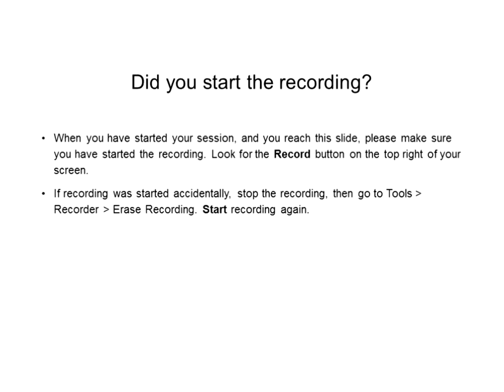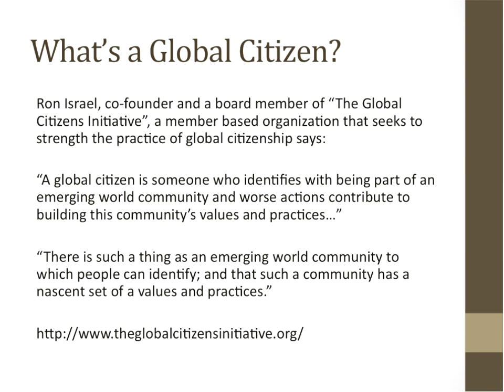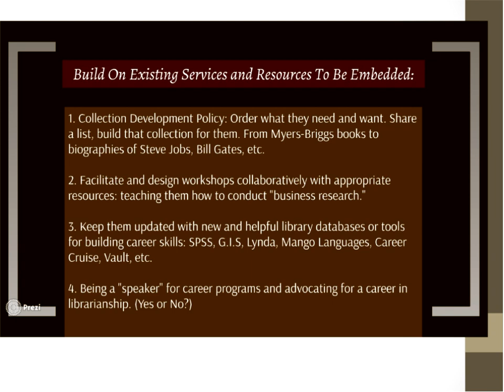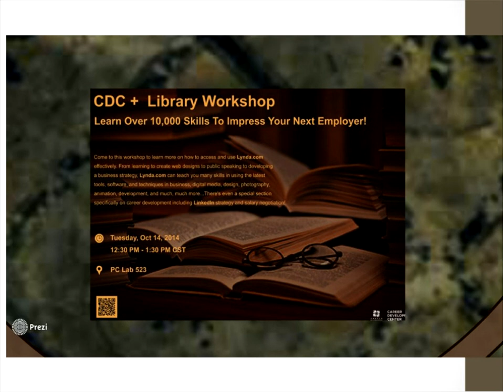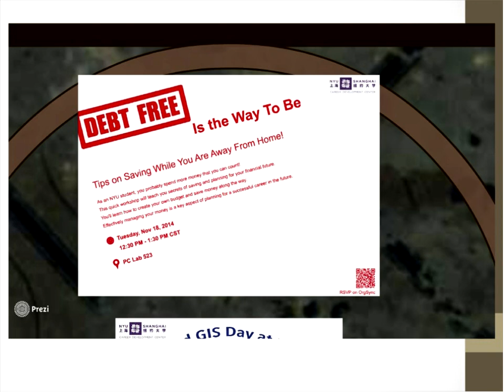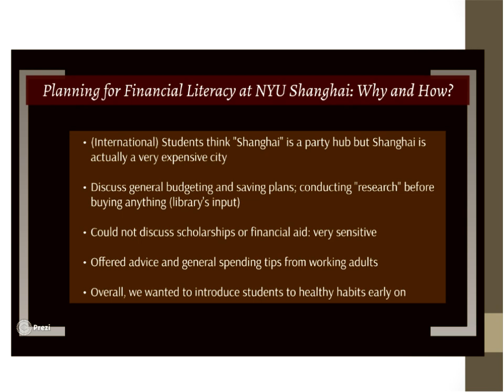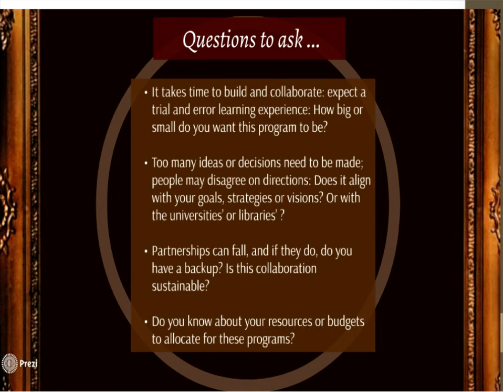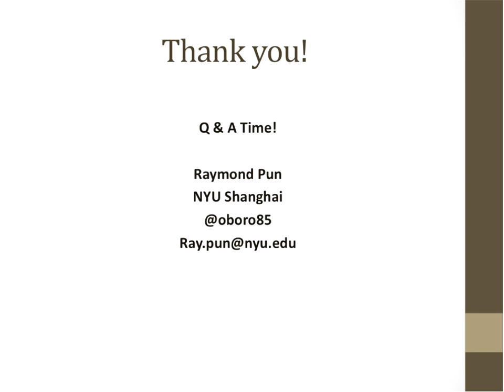Collaborating with the Career Center to Prepare Future Graduates to be Global Citizens : OZeLIVE2015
What does it mean to be a global citizen in today's world? How can we prepare our future students to become culturally, socially and technologically adept? Today academic librarians are playing a major role in designing collaborative programs and developing partnerships to support and create student engagement through technology and literacy. In this webinar, the speaker will introduce ways for librarians/teachers to collaborate with the Career Center that support and prepare students who will graduate and become global citizens in today's world.

 From leading workshops on researching industry news to developing G.I.S and financial literacy skills, the speaker will demonstrate how the library or a resource center can actively support students’ career plans in various ways. The speaker will share four successful collaborative workshops with the Career Center and discuss how this partnership was built and forged. Participants will learn how to collaborate with their Career/Job Centers, and conduct their own outreach strategy and programming to support their students’ career plans and prepare them for the future.

Raymond Pun, Reference and Research Services Librarian

Raymond Pun is currently reference and research services librarian in New York University Shanghai where he provides data and digital services support, reference and research consultations, and instructional and outreach services in New York University’s newest portal campus.